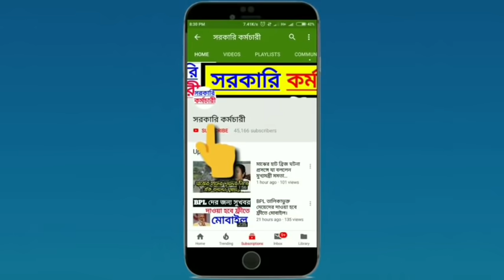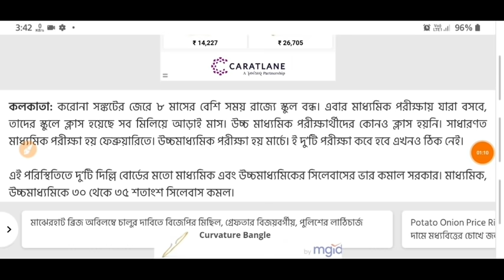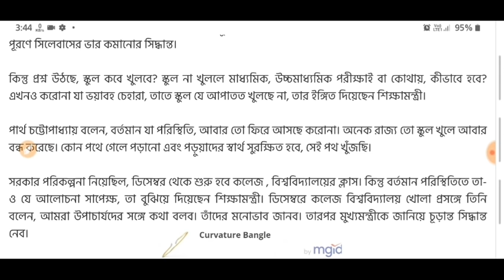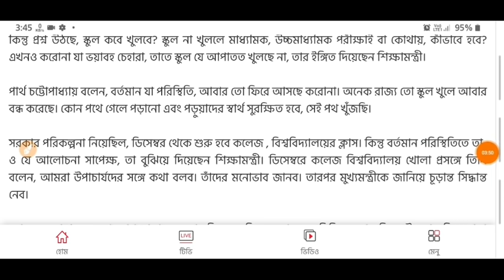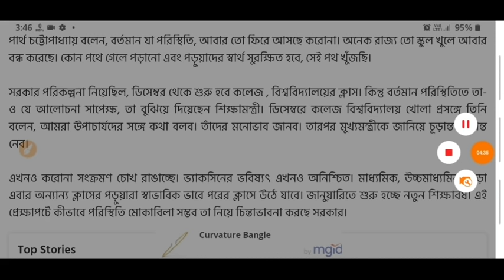কবে থেকে রাজ্যে খুলবে স্কুল কলেজ? এইমাত্র জানিয়ে দিলেন শিক্ষামন্ত্রী। মাধ্যমিক উচ্চমাধ্যমিক কবে হবে